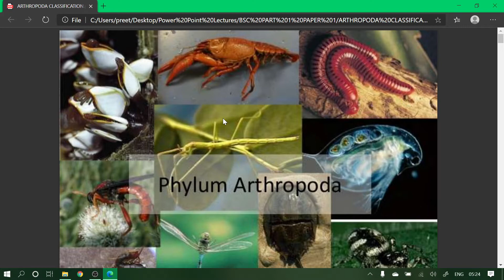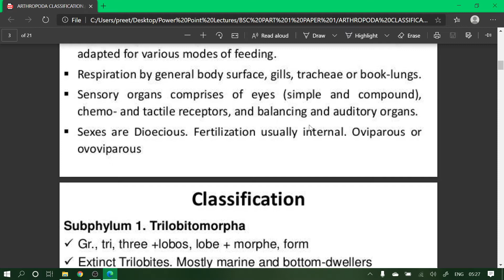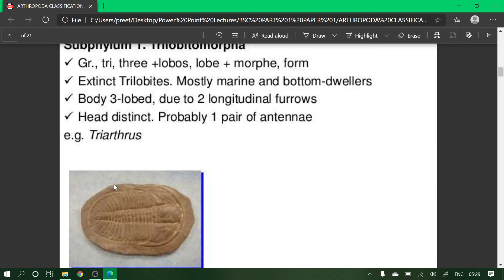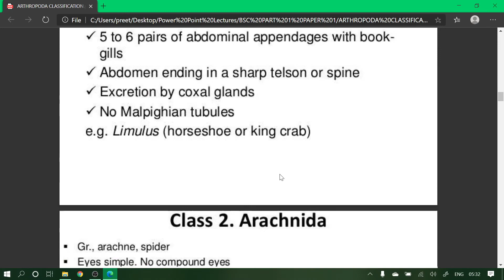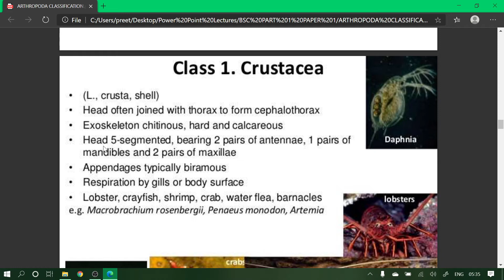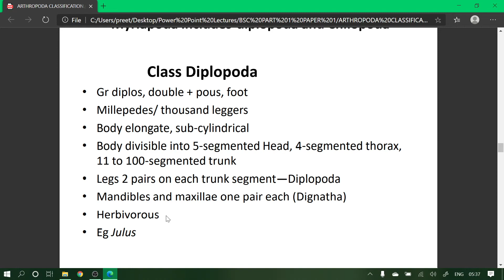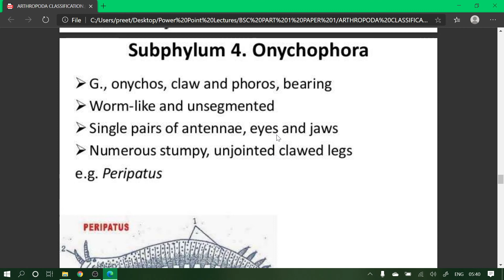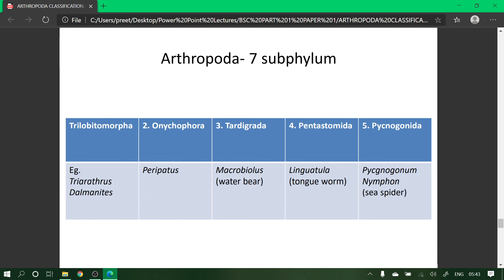DR.PREETI GUPTA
ARTHROPODA